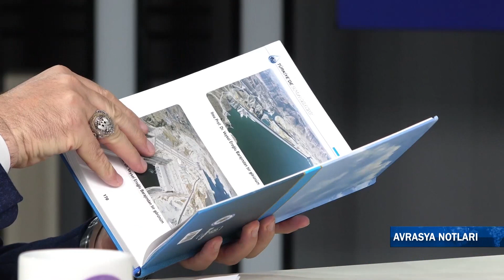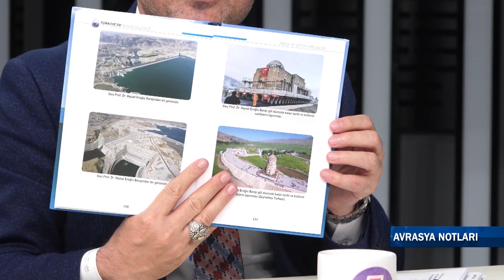AVRASYA NOTLARI (01.04.2023) | Kanal Avrupa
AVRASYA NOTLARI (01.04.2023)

Frekans : 12729
Symbol Rate : 30000
Polarizasyon : Vertical
Fec : 2/3

Kanal Avrupa
Jordingstr. 5
47119 Duisburg